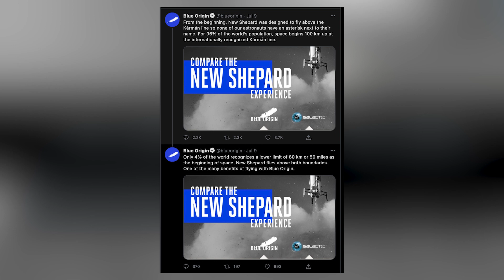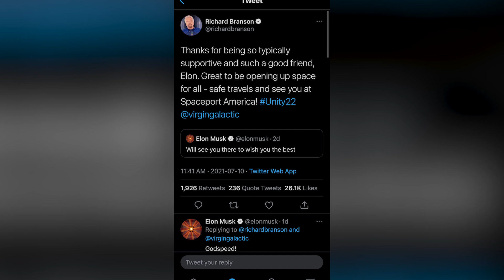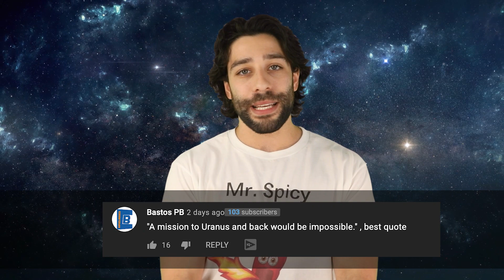Why Are All The Billionaires Going To Space?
Bezos and Branson are two big names who are heading out of this world. Elon Musk is also another quite wealthy, eccentric man who also has dreams, and realistic goals of space travel. So what do all these men have in common? Aside from their love for space, or goals of space travel, they’re also billionaires. If you saw Branson’s successful launch and return, then you likely also know about the headlines and numerous claims that he was actually racing Bezos, and obviously just beat him in said race. However, it appears that there isn't much of a race, instead, we just got 3 rich guys who are trying to pursue their dreams, now that they have the money to do so. Today on LBQ we’re asking Why Are All The Billionaires Going To Space?